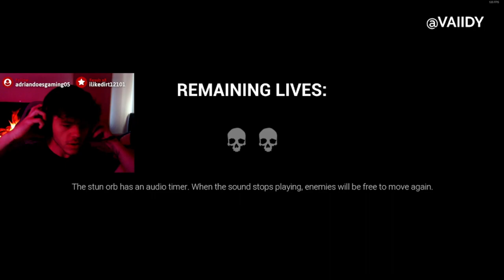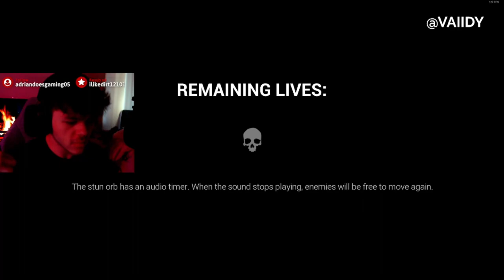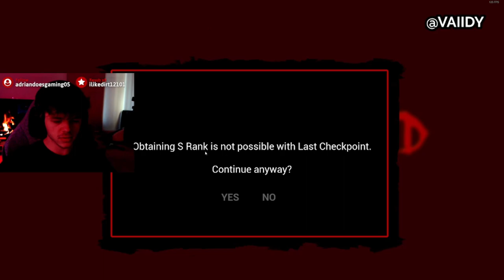SHORTEST Horror Game | Dark Deception